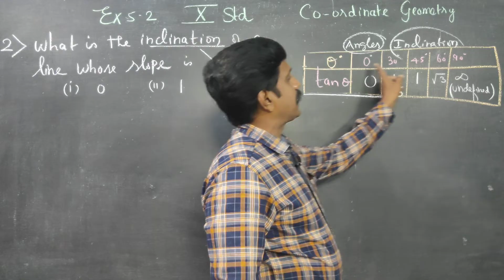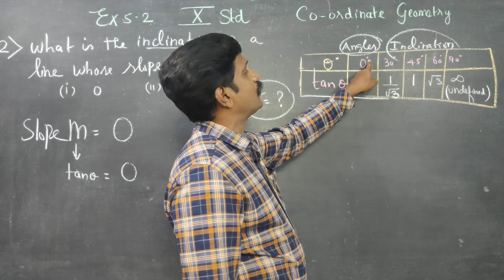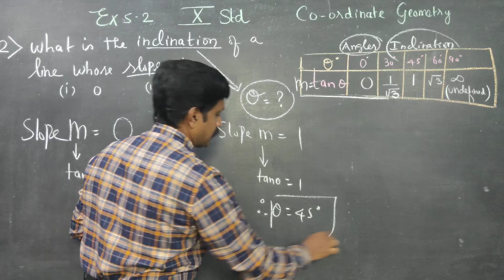10th Maths Ex 5.2(2) Finding inclination with given Slope of line as 0 and 1. /M. Karunagaran/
TAMILNADU STATEBOARD X SYLLABUS